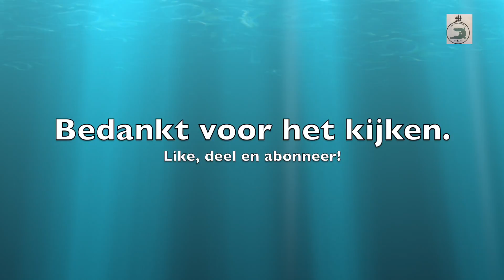Februari 2017 Zeewolde 2.0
17, 18 Februari 2017 Zeewolde